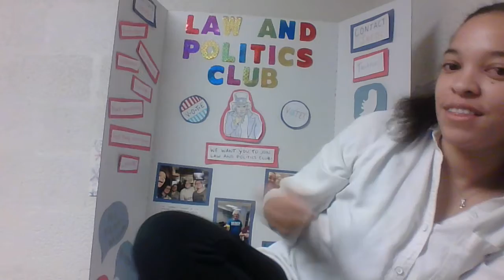Law & Politics Club